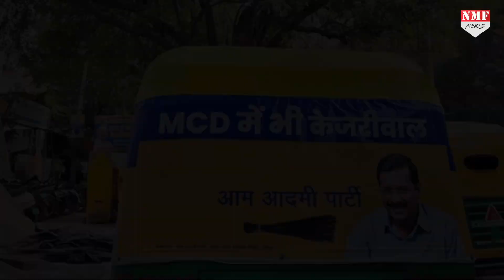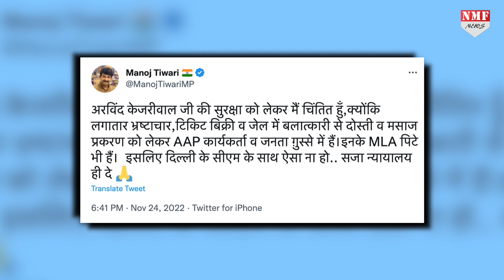Kejriwal की 'सुरक्षा' को लेकर Manoj Tiwari और Sisodia में छिड़ी जंग!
दिल्ली में एमसीडी चुनाव के बीच केजरीवाल की हत्या की साजिश को लेकर मनीष सिसोदिया ने मनोज तिवारी पर गंभीर आरोप लगाए हैं मनोज तिवारी पर सिसोदिया ने आरोप लगाते हुए कहा है कि उन्हें कैसे पता कि कोई केजरीवाल पर हमला करने वाला है।

AYUSHI
SAURABH